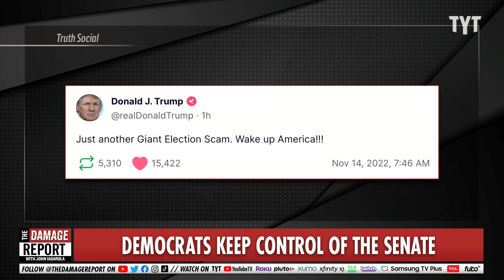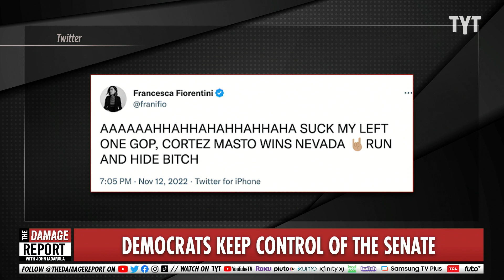Trump CRASHES After Expectations Crumble In Stunning Blow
Donald Trump tries to cope with the midterm election results proving to be a surprising win for Democrats during his daughter, Tiffany Trump's, wedding rehearsal and on Truth Social. John Iadarola and Dan Evans break it down on The Damage Report.

"Democrats will keep control of the Senate after winning key races in Nevada, Arizona and New Hampshire and flipping a Republican-held seat in Pennsylvania, as the House remains too close to call.

Driving the news: Sen. Catherine Cortez Masto (D-Nev.) defeated former Nevada Republican Attorney General Adam Laxalt, the AP reported Saturday, one night after Sen. Mark Kelly (D-Ariz.) defeated venture capitalist Blake Masters. Both GOP candidates were backed by former President Trump.

All eyes now turn to Georgia, where a December runoff between Sen. Raphael Warnock (D-Ga.) and Republican Herschel Walker, a former football star, will determine whether the Democrats’ majority becomes a 51-seat majority.

If Walker wins in Georgia, Vice President Kamala Harris will still hold the tie-breaking vote.

Why it matters: Democrats will continue to control the process for confirming judges and executive branch appointees for the remainder of President Biden’s term."